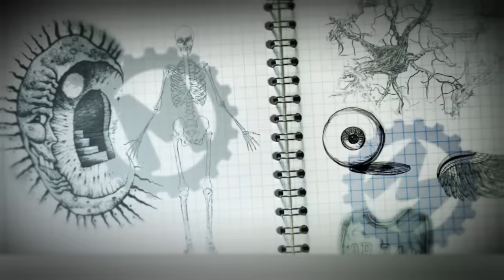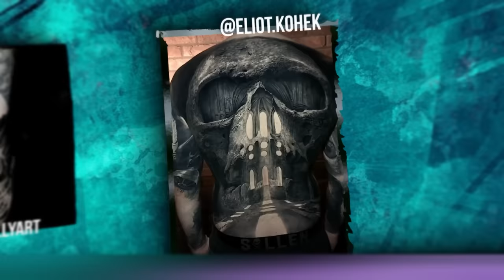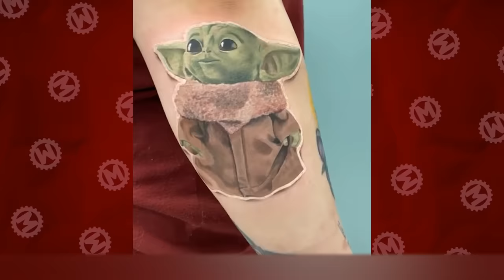26 Tatuajes Más Realistas Que Jamás Hayas Visto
Grietas en el cráneo, flores 3D, bordados... todo esto puede aparecer en el cuerpo de una persona gracias a una máquina de tatuar, una tinta especial y un hábil artista. ¡En nuestra recopilación de hoy, hemos recogido lo mejor de lo mejor! Mira el video hasta el final para ver los tatuajes más realistas y alucinantes.